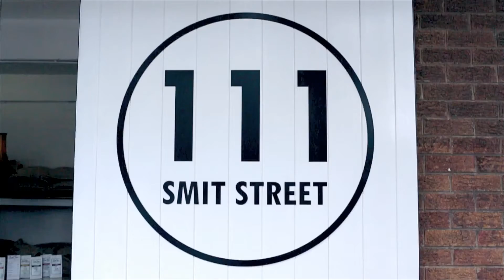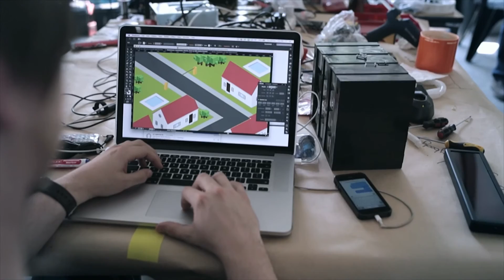Open Government Data Hackathon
Microsoft South Africa held an Open Data Hackathon, which took place from 21 -22 October 2015 in Braamfontein, Johannesburg. This Hackathon was the first of a series in Microsoft’s partnership with the DPSA (Department of Public Service & Administration) in line with the Global Open Government Partnership (OGP) initiative.